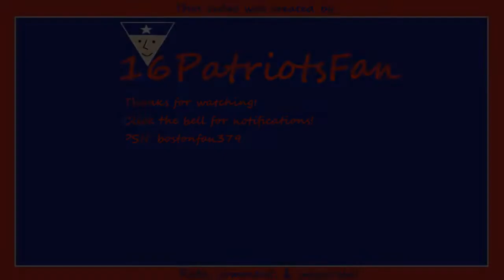Is It Good With Eraser - Jericho - Borderlands 3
Today I'm staring a new Borderlands 3 series. Trying to find something new to do before Wonderlands releases. Your thoughts on this video?

PSN: bostonfan379